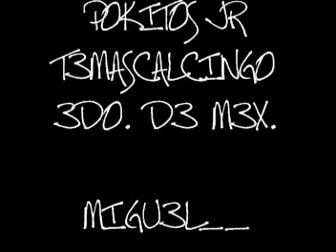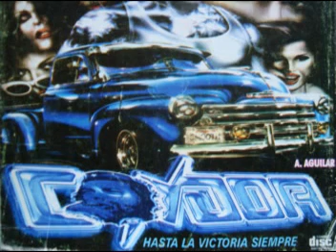sonido CONDORla cumbia hidalgo